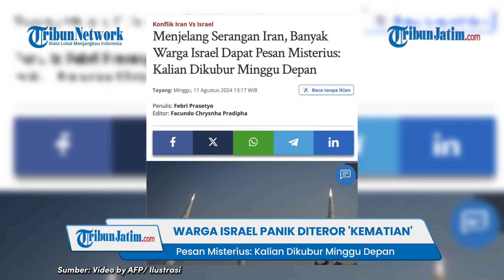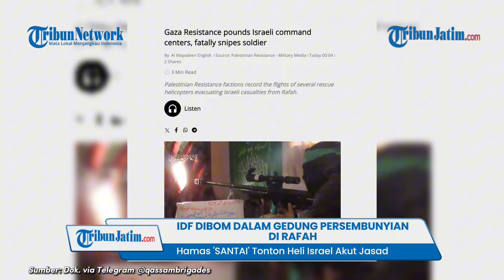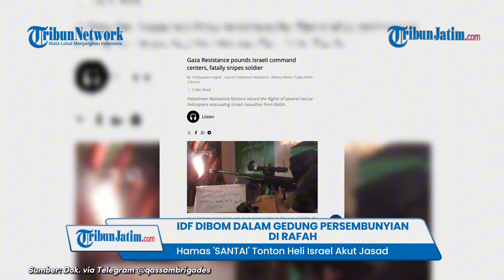Update Perang! Jelang Serangan Iran Israel Diteror - 10.000 IDF Tewas! Surat Protes Dikirim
TRIBUNJATIM.COM - Berikut Tribun Jatim Update:

1. Jelang Serangan Iran Israel Diteror! Warga Panik dapat Pesan Misterius: Kalian Dikubur Minggu Depan

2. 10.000 Tentara IDF Tewas! Surat Protes Dikirim Militer Israel ke Pemimpinnya: Jauh dari Kemenangan

3. Gedung Persembunyian IDF di Rafah Diledakkan, Hamas 'Santai' Tonton Heli Israel Akut Jasad

4. Terancam Dirudal Hizbullah-Iran! TARGETKAN Kilang Minyak & Tangki BBM Raksasa Israel, Warga Was-was

Editor Video: Riskiani Novita Dila Miranda